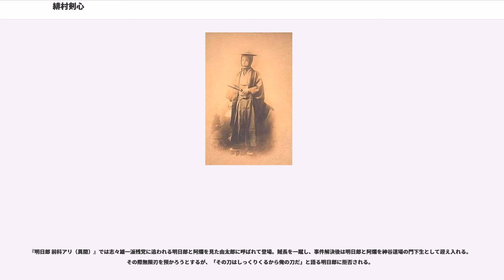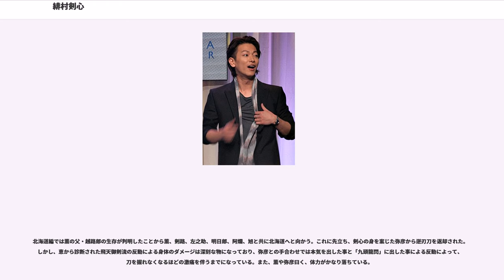緋村剣心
緋村 剣心（ひむら けんしん）は、和月伸宏の漫画『るろうに剣心 -明治剣客浪漫譚-』に登場する架空の剣客であり、本作の主人公である。作中では緋村抜刀斎（ひむら ばっとうさい）の名でも呼ばれている。

短身痩躯で赤髪の優男。左頬にある大きな十字傷が特徴である。一見朗らかで間の抜けた人物だが、かつては長州派維新志士で、幕末最強とまで謳われた伝説の人斬り・緋村抜刀斎その人である。修羅さながらに殺人剣を振るい数多くの佐幕派の要人を殺害してきたが、ある不幸な事件(後述)から人を殺すことを次第にためらうようになり明治維新後は完全に不殺（ころさず）を誓い、流浪人（るろうに）として全国を旅し、弱き人たちのために剣を振るっていた。神谷薫との出会いや、同じ激動の時代を生き抜いた宿敵たちとの戦いを通じて、贖罪の答えと新たな時代での生き方を模索していく。

生来争い事を好まない性格だが、戦国時代に端を発する古流剣術「飛天御剣流（ひてんみつるぎりゅう）」の使い手で、ひとたび戦いとなれば逆刃刀という、峰と刃が逆転した刀で人智を越えた剣技を繰り出し、軍の一個大隊をも遥かに超える一騎当千の戦力を発揮する。剣客とはいえ、明治9年に廃刀令が発布されて以降も帯刀しているため、都市部などでは法令違反者として警官に詰問されることが多く、神谷道場のある町でも顔と名が知られるまでは警官に良く追いかけられている。

剣心の人格は温厚で物腰柔らかい性格であるが、作品序盤では感情が高ぶったりした時に人斬り抜刀斎としての人格が蘇り、人が変わったように好戦的で冷酷になることもあった。剣心の時の人格の頃の一人称は「拙者」、語尾はござる口調をしているが、抜刀斎の頃の人格の一人称は「俺」に戻る。二人称は「お主」で、アニメでは「お前」も使用していた。口癖は「おろ」。女性には「〜殿」と尊称で呼んでいる。作者同様に字が下手。

剣心の人格は「不殺」の誓いから自分が相手を斬殺することはもちろん、敵味方関係無しに相手を殺すことを良しとしない考えを持っており、「不殺」の誓いを胸に秘めた以降はどのような残虐非道な悪人に対峙しても、どのような困難な状況に陥ろうとも「不殺」の信念を決して曲げることはなかった。なお人斬り抜刀斎としての人格が蘇った際には「不殺」の誓いの箍が外れ、普段とは桁違いの戦闘能力と攻撃性を発揮する。

年齢は満年齢で28歳 → 29歳だがそうは見えないほど若々しい容姿をしており、女性に間違えられることもしばしばある。なお、本作では基本的に登場人物の年齢は数え年で表記されているが、剣心だけは満年齢で歳を数えている。

暗殺稼業という明治維新の暗部を良く知る人間でありながら、山縣有朋ら長州派維新志士の多くから（大久保利通のような薩摩派の維新志士からも）影で活躍した功労者として未だに強い信頼を寄せられており、剣心がその気になれば陸軍の将軍になることや、財政界の長州派権力を動かすことすらできることが蒼紫や谷十三郎の口から語られている。また、山縣有朋から実際に帝国陸軍の大幹部に誘われたこともあるが丁重に断っている。もっとも、彼を「人斬り」と蔑む維新志士も多く、また彼の口から維新の暗部が漏れることを恐れた一部の維新志士により、暗殺組織に命を狙われたことがある。

前述の通り華奢な体格であり、原作終盤における雪代縁との最終決戦後、高荷恵によって、どれだけ才能があろうと剣心の小柄な体格では飛天御剣流を操るには不適格であったことが告げられる。恵によると飛天御剣流は比古のような頑丈な体躯と筋肉量をもってして初めて使える流派であり、小柄な剣心が使うには反動が大き過ぎたという。特に奥義である天翔龍閃が剣心の身体にかける負担は大きく、奥義の会得を機に、体に淀みのようなものを感じるなど、戦いに影響はないものの徐々に体調を悪くしていった。恵からは「普通に剣を振るい続ける分には問題ないが、飛天御剣流は確実にあと5年以内に打てなくなる」と告げられ、明治15年の時点では飛天御剣流のほとんどの技を使用できなくなっているとされていたが、明治16年の時点で少なくとも九頭龍閃の使用までは可能である。弥彦からは「一撃で敵を倒すために飛天御剣流を無理に使わなければならないほど弱っているのでは？」と疑われていたが、実際に弥彦と再度試合をした際には往年の実力を見せており、弥彦も自分の疑念を撤回している。しかし薫、弥彦の両名から体力面の低下は指摘されており、九頭龍閃を使った結果、後で反動...